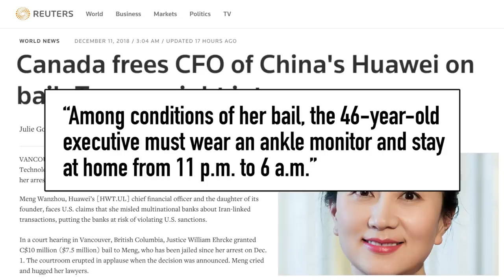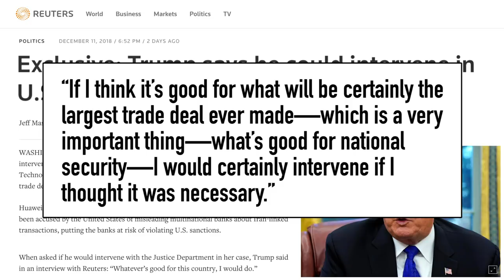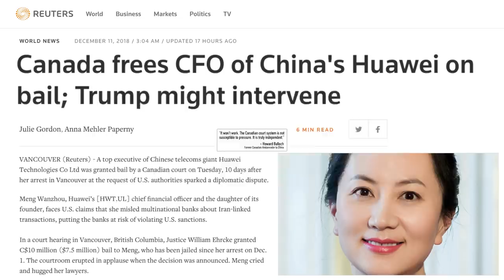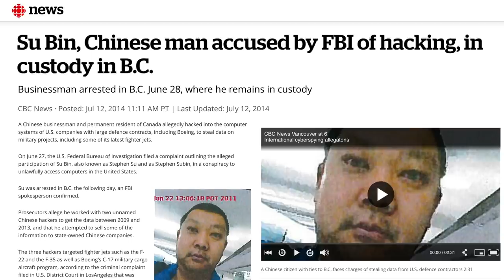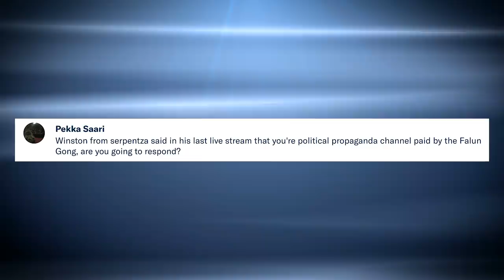Trump Might Intervene in Huawei Arrest | China Uncensored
Huawei CFO Meng Wanzhou is out on bail, but facing extradition to the United States. Chinese authorities are appealing to Trump for help. With a massive trade deal looming, will he take them up?